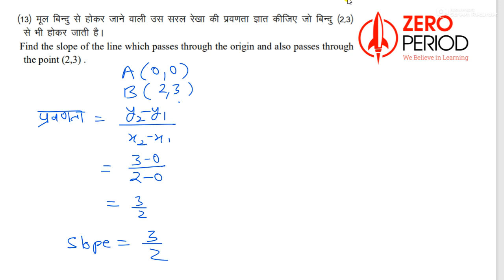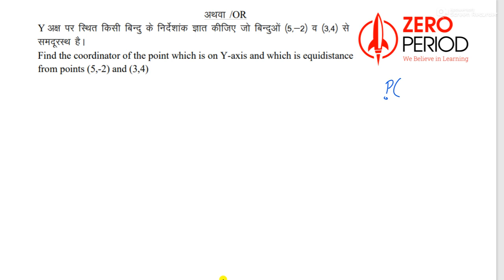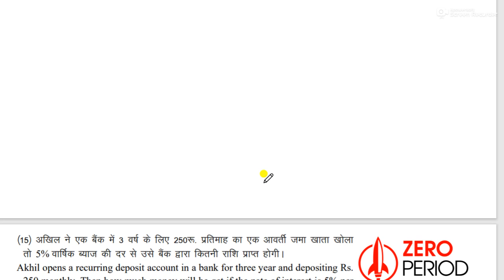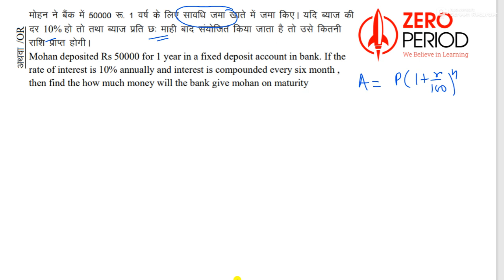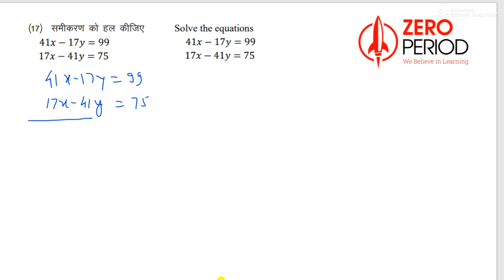CG Board I प्रादर्श प्रश्न पत्र I संपूर्ण हल_PART-05 I Mathematics I Class-10 I CGBSE I Chhattisgarh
सीजी बोर्ड मॉडल पेपर (Chhattisgarh Model Paper) वह नमूने प्रश्न पत्र है जिनमे Chhattisgarh के नवीनतम पाठ्यक्रम के अनुसार प्रश्न बनाए गए है। इसके अलावा छत्तीसगढ़ बोर्ड सैम्पल पेपर मे प्रश्नों की संख्या, उनका वितरण भी CGBSE के नवीनतम स्कीम अनुसार ही है। इसलिए जो बच्चा सीजी बोर्ड मॉडल पेपर को हल करता है, उसे यह अंदाज़ा लग जाता है की छत्तीसगढ़ बोर्ड बोर्ड परीक्षा मे मे किस प्रकार के प्रश्न आएंगे।हमने इस वीडियो में गणित के प्रादर्श प्रश्न पत्र को हल करने का प्रयास किया है , पेपर बड़ा है इसलिए इसको एक वीडियो में समाहित कर पाना संभव नहीं था इसलिए हम इसको पार्टस में बना रहे हैं ।